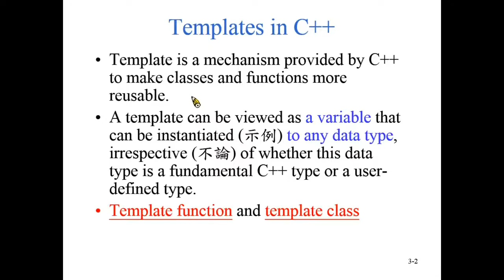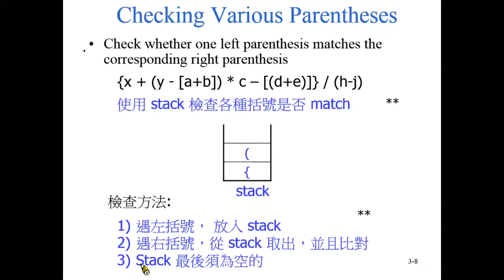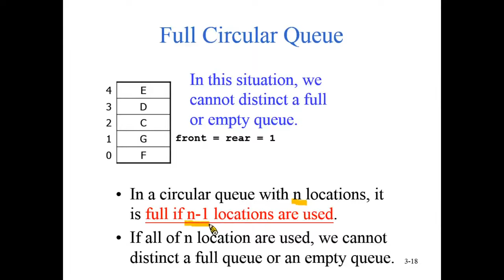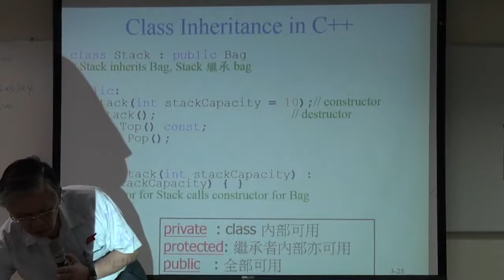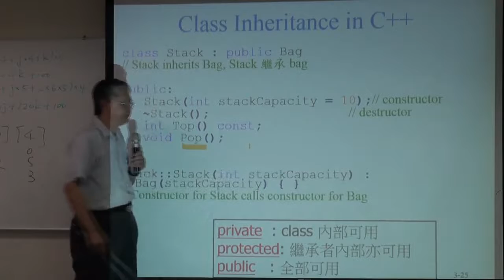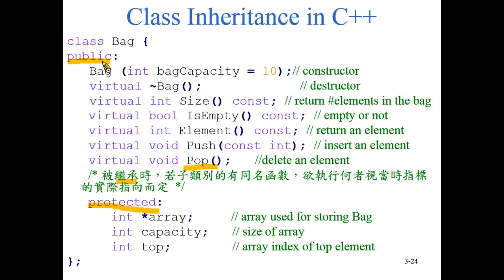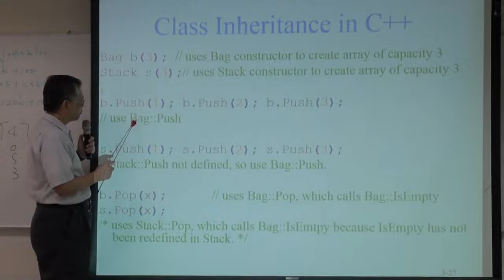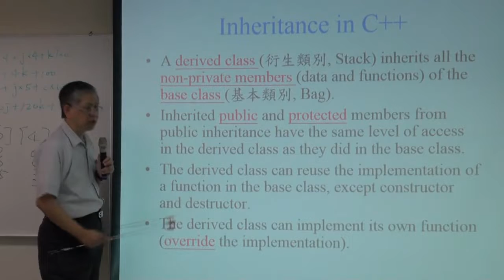資料結構99 ch7 1